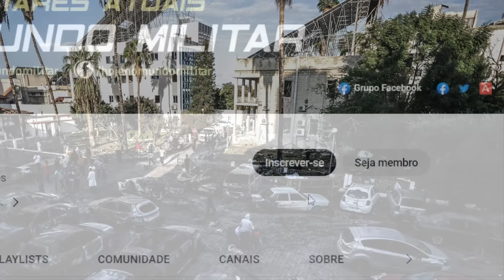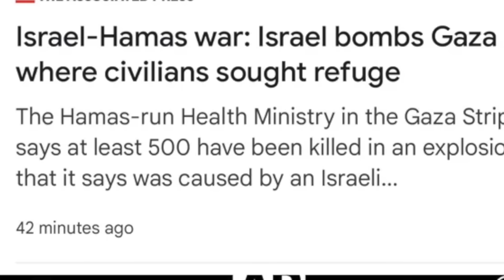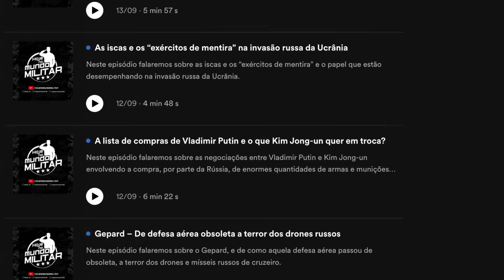Ataque ao hospital de Gaza – O que a análise dos vídeos e imagens revela?